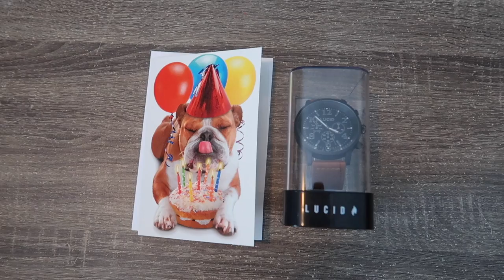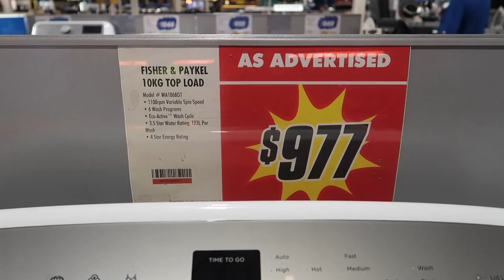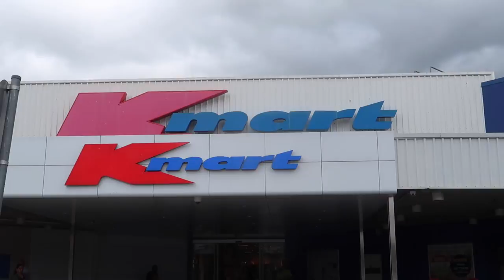LIFE WITH 4 SIBERIAN HUSKIES! | VLOG!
In this vlog we go to the dog park, go for walks, have work, what we buy our huskies for dinners, lots of cute footage of our children and 4 huskies.

MEET ISAAC!

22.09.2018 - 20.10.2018